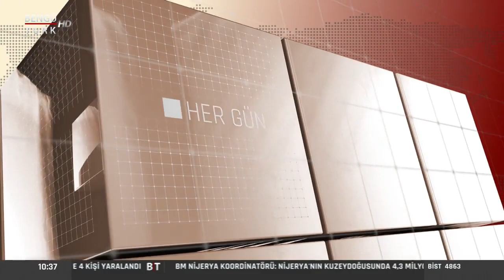MHP KARAMAN MİLLETVEKİLİ ADAYI TURAN ŞENER YAYIN KONUĞU OLDU